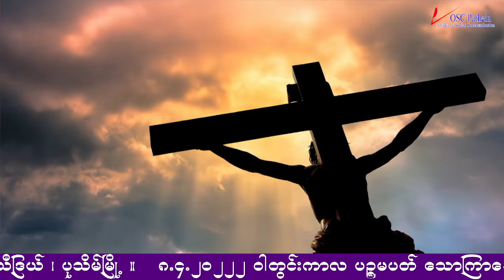Friday 8 April 2022 5th week of Lent - Proper Readings